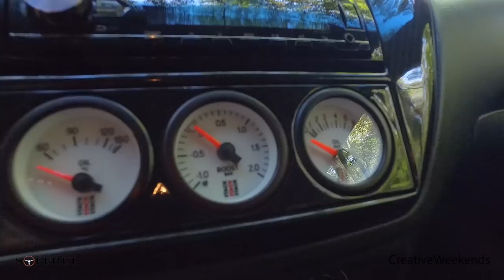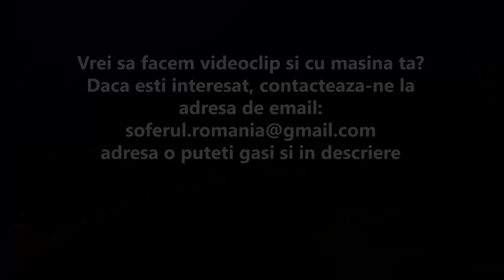Review - Mitsubishi Lancer Evolution 9